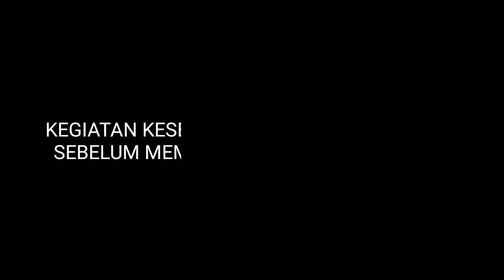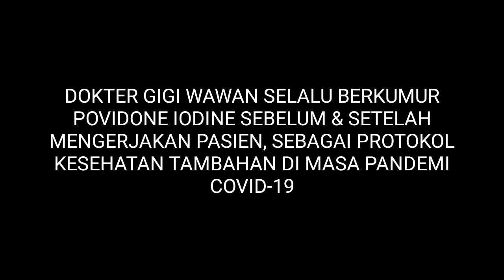CARA AMPUH BASMI VIRUS !? KUMUR POVIDONE IODINE SOLUSI PANDEMI. DOKTER GIGI WAWAN SUMANTRI | dentist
Dokter Gigi Wawan Sumantri pada video kali ini ingin menginformasikan CARA AMPUH BASMI karena banyak banget pertanyaan untuk jenis obat kumur yang tepat digunakan untuk mengilangkan infeksi bakterii bahkan virus.

Harapan dari Saya dengan tayang nya video ini menjadi contoh yg bisa kalian lakukan di rumah atau dimanapun kalian berada.

ahir kata saya ucapkan terimakasih kepada kalian yg sudah menonton video ini..
Channel Dokter Gigi Wawan Sumantri 😉
Remember to stay safe healthy and be happy..

Salam Sehat dari saya untuk semuanya..
Nantikan saya di Video video bermanfaat selanjutnya yah...